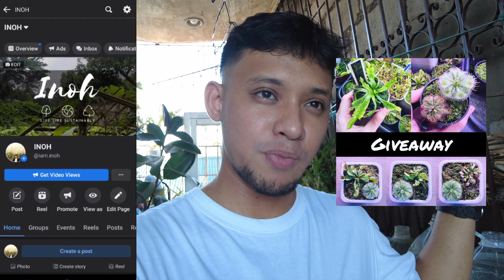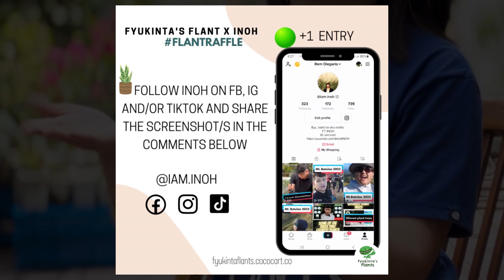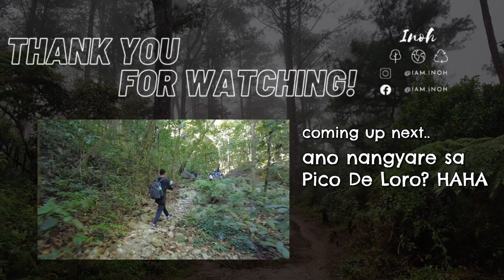Crayfish breeding in a small spaced garden | INOH | updates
Hi friends here are some of the pinag kakaabalahan ni inoh sakanyang small spaced garden also known as sampayan garden
*Crayfish breeding
*Dubai Roach breeding
*Super worm Breeding (soon)

🌿we also have a flantraffle going on until April 1, 2023 with @fyukintaflants